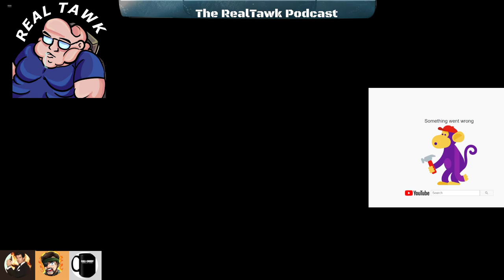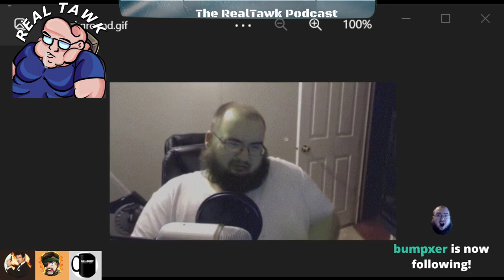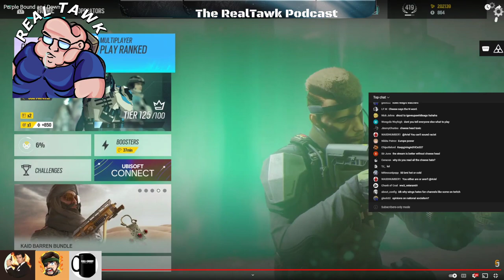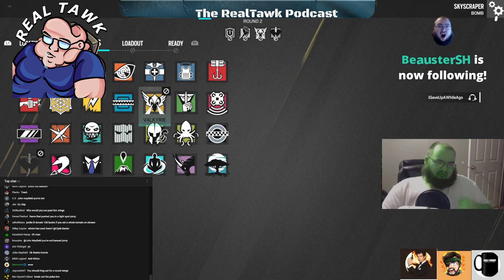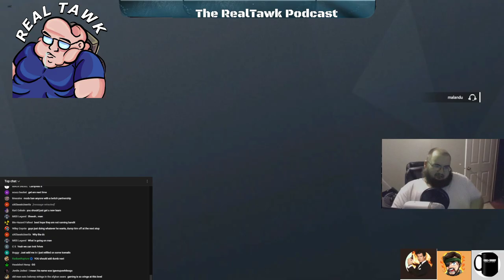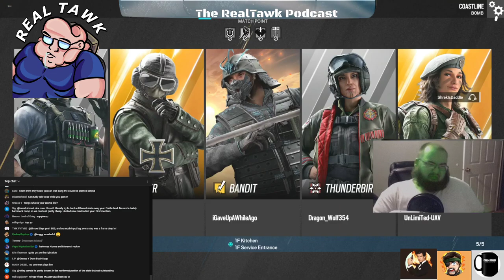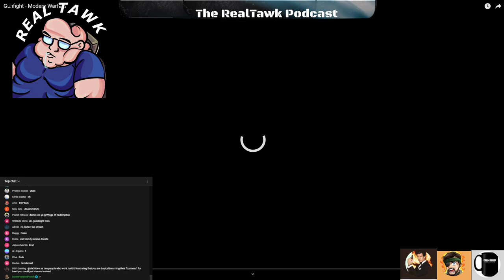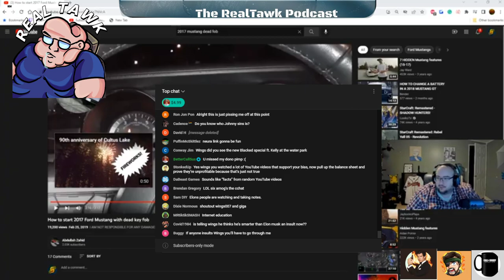The RealTawk Podcast #002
RealTawk with Special Guest.  Originally streamed on Sunday July 10, 2022 on Twitch.